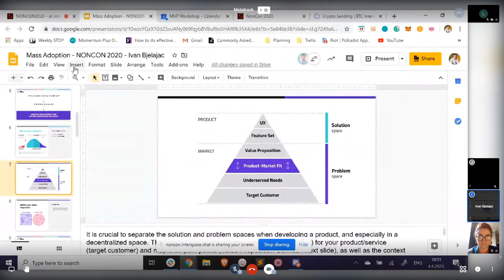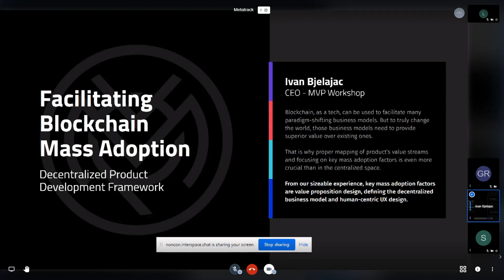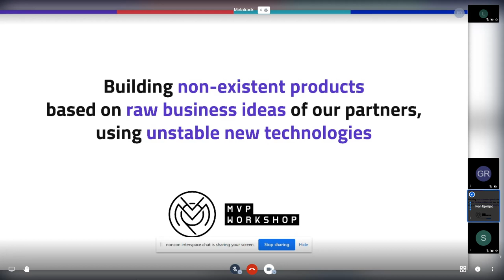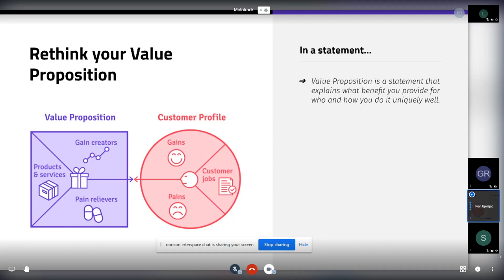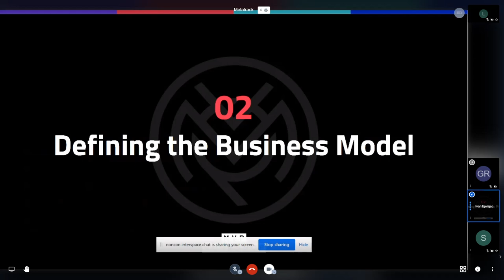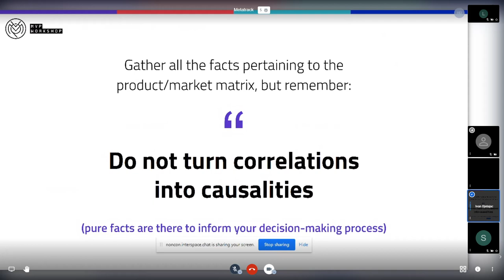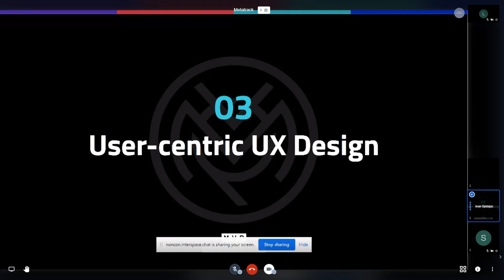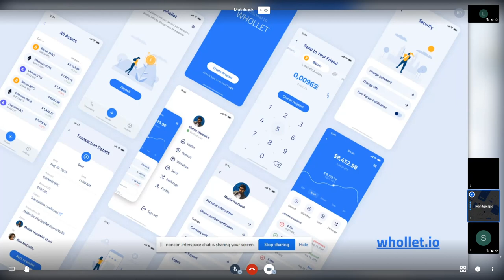MetaTrack: Ivan Bjelajac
How to facilitate blockchain mass adoption by Ivan Bjelajac

mvpworkshop.co